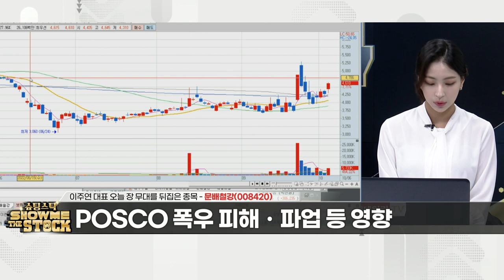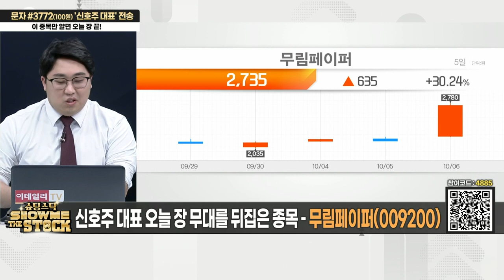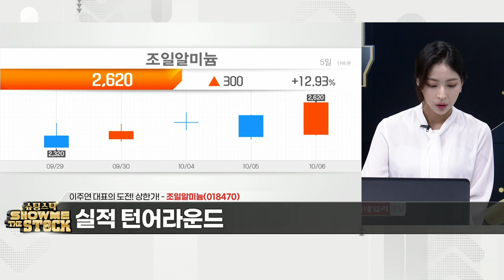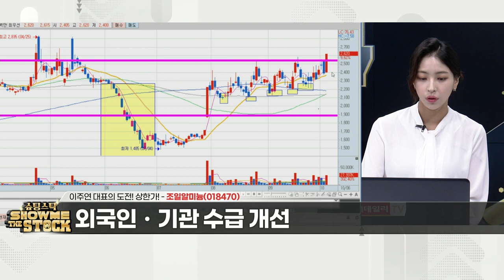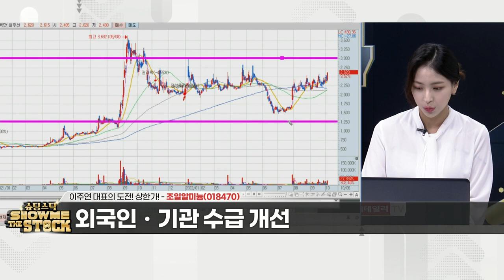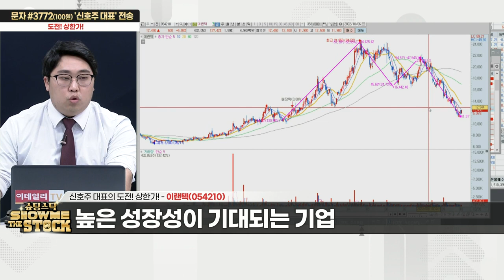슈팅스탁 쇼미더스탁 20221006